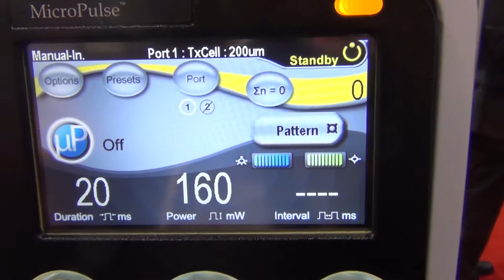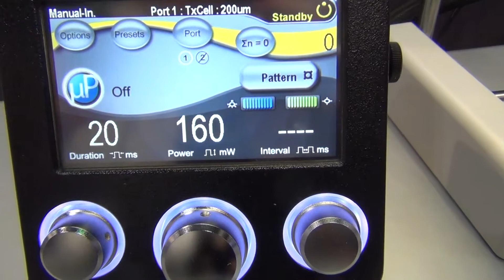Iridex Latam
Guillermo Molina / Director de Ventas